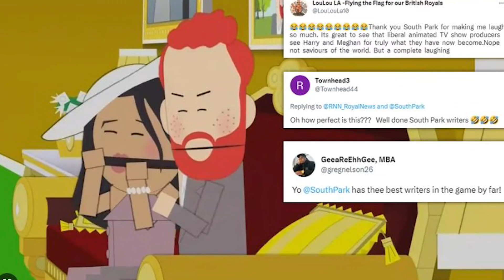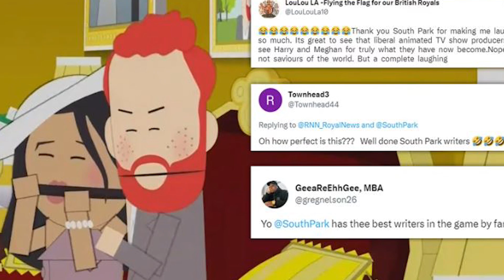Sussex GOES MISSING! South Park SHOVING Harry & Meghan's careers into A LIGHTLESS BASEMENT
Hello everyone, welcome to Kate Middleton and the Queen version 2 news channel! Around everyday life, we are always interested in high-impact people, curious about what happens around the inner world and the materialistic worldview of each person.
Time always follows a trajectory and news about someone also revolves around that orbit. We created this channel to bring you the latest news from The Royal Family, Meghan Markle, and Prince Harry...
Our channel is created to meet your needs, we are also admirers of the royal family, especially Queen Elizabeth II.as our passion and interest are endless, we want to show it through daily update videos. Follow us to get the latest news! Thank you!